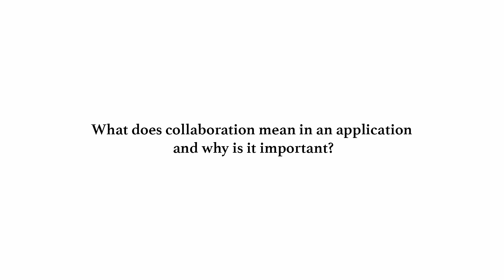TCF Board - What does collaboration mean for TCF applications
Tasmanian Community Fund Chairperson, Sally Darke and Board Member, Alex McKenzie reflect on the role of Board Members and provide some tips for grant applicants. In this video Sally and Alex discuss what collaboration means from a TCF application perspective